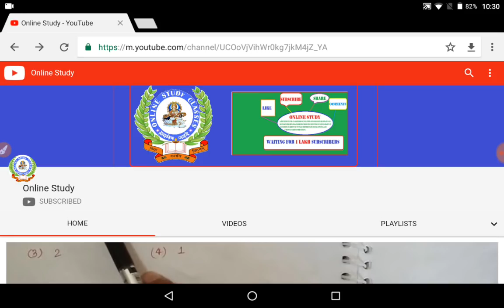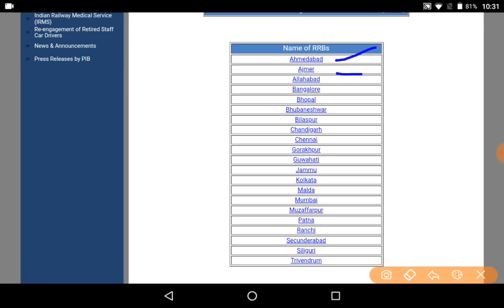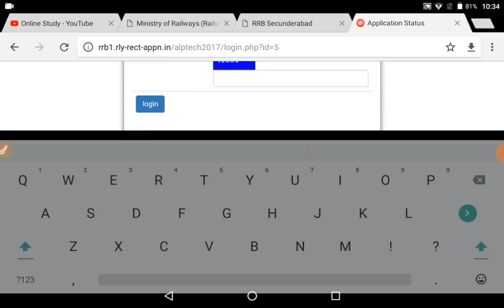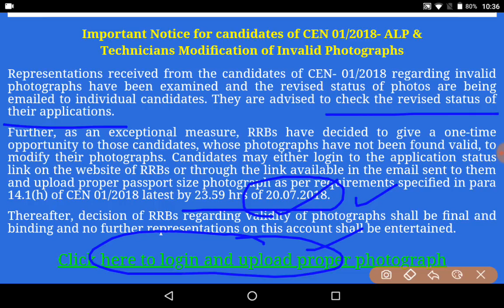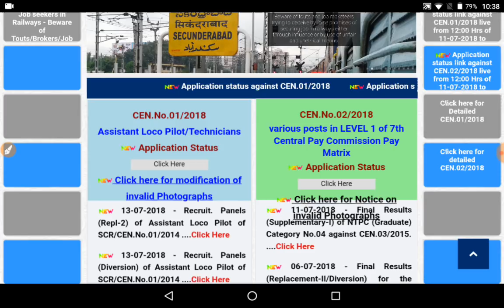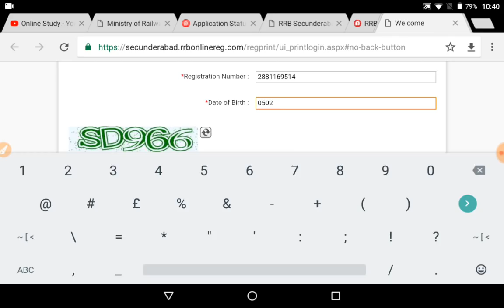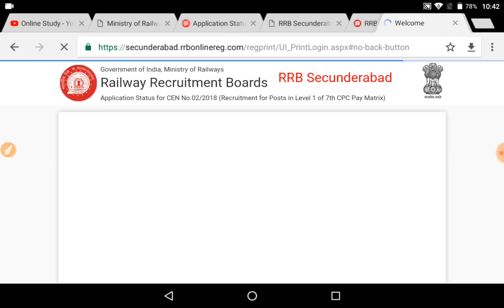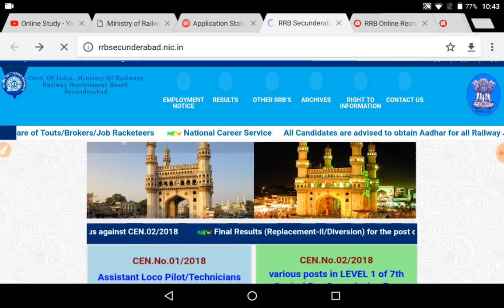How to check application status and correct application of Group-D, ALP &technicians exam.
ALP technicians and group d railway exam application form application status checking method is discussed in this lecture.How to correct invalid application is also discussed in this video.last date of correction is 20th July 2018.hope u guys like the video.